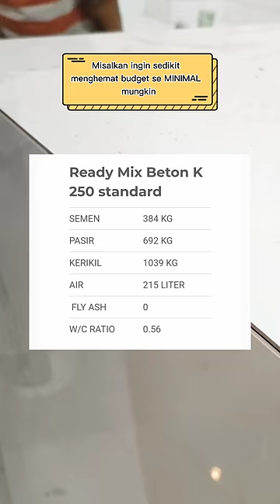INOVASI Baik TAPI Salah ‼️‼️ Dalam Pembuatan Meja Dapur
Dapur adalah lokasi Idaman semua Bunda. Pastinya semua Bunda makin semangat masaknya karena memiliki Dapur Minimalis yang rapi Dan tidak hanya itu. Membuat Dapur juga di harapkan tetap kuat walaupun di makan umur. Jadi tidak perlu ada pengeluaran lagi untuk perbaikan di area Dapur.

Dalam video ini saya sangat setuju untuk INOVASI agar lebih cepat membuat Meja Dapur, tetapi ada sedikit kekurangan dalam Pelaksanaannya yaitu kesalahan Penggunaan material untuk pengecoran Meja dapur tersebut.

Semoga Dapat menjadi Inspirasi untuk Ayah Dan Bunda yang sedang ingin Renovasi Dapurnya. Penggunaan Material dalam Dapur ini adalah :

▶️ Granit Motif Marmer Putih 120x60 cm
(untuk Meja Dapurnya)
▶️ Keramik motif Bata putih Ukuran 10x20cm
(untuk dinding Dapurnya)